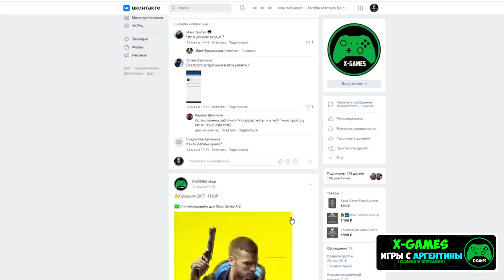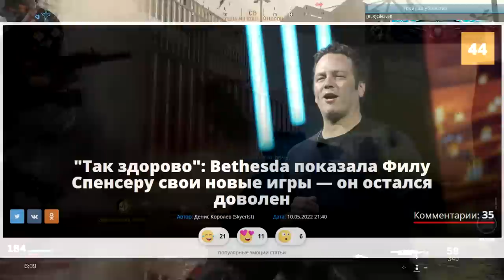РАЗОЧАРОВАНИЕ В XBOX?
Расскажу про недовольство фанатов Xbox, которые недавно узнали про перенос больших эксклюзивов в этом году, а конкретно: Starfield и Redfall. Признаться я со всей этой истории знатно так кринжую, поэтому я выскажу все то, что у меня накипело, и как я это вижу по фатку.